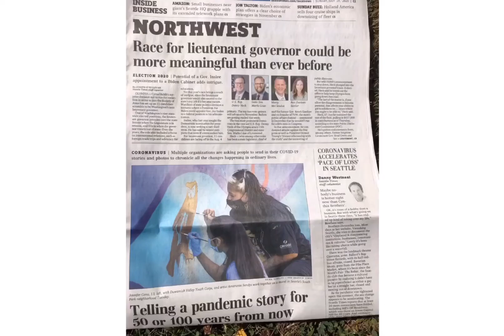"Youth Mural", Duwamish Valley Youth Group facilitated by Amaranta Ibarra-Sandys, Seattle, WA, USA